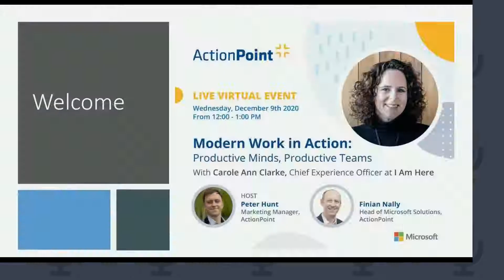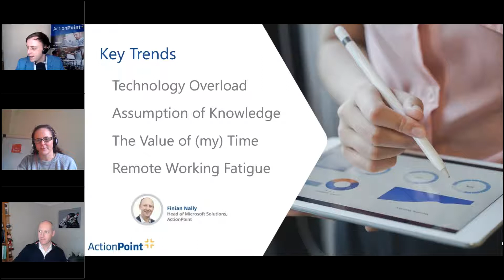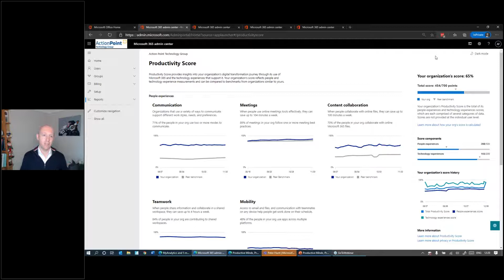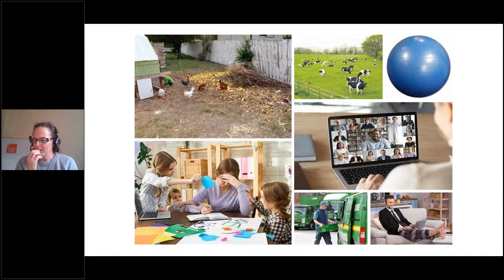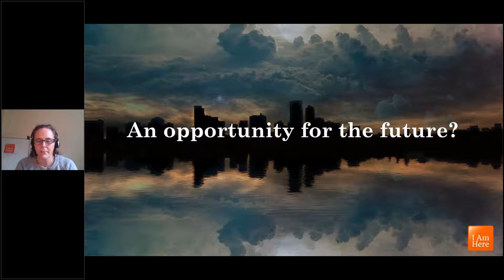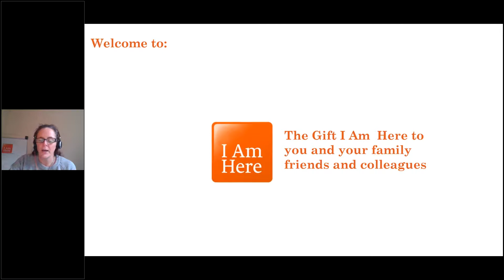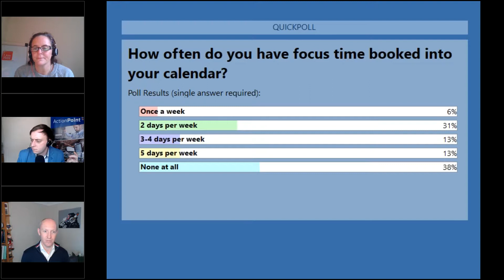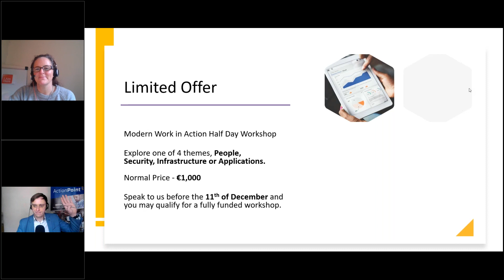Modern Work in Action Productive Minds, Productive Teams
ActionPoint presents the first event in our Modern Work in Action! Series called Productive Minds, Productive Teams.

In this webinar, we are delighted to welcome Special Guest Carol Ann Clarke who is Chief Experience Officer at I Am Here. Carol Ann will be joined by  Finian Nally, Head of Microsoft Cloud Solutions at ActionPoint, who together will give insights into how we can address the many challenges that are facing our teams today.

Agenda:

Remote Resilience - Unlocking the Power of "Visible Leadership" and "Collective Care".
Leadership through uncertainty - A practical framework that you can apply to your organisation today.
Digitising Wellness - Using technology to help your team focus and take back control of their time.
Taking Action - Surfacing the data to impact each layer of the organisation, team and individual.
Insights from the field - Keeping it fun, keeping it engaged - How we bring it to life!

Panel Discussion and audience Q&A

Speakers:

Carol-Ann Clarke, Chief Experience Officer, I Am Here
Finian Nally, Head of Microsoft Cloud Solutions, ActionPoint
Peter Hunt, Marketing Manager, ActionPoint (Session Host)